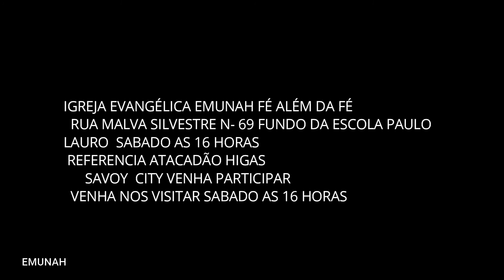DIACONO RONE 19 DE JUNHO DE 2021